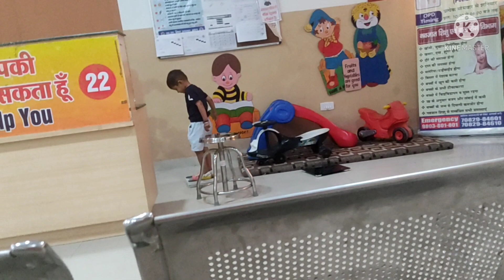अमित भैंस का दुध बढाने के लिए भैंस को क्या क्या देते हैं..